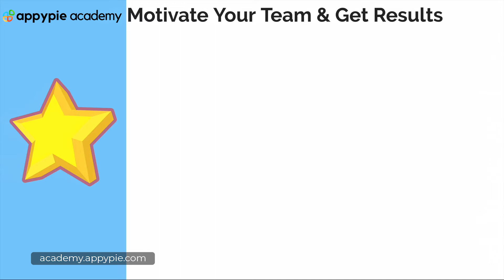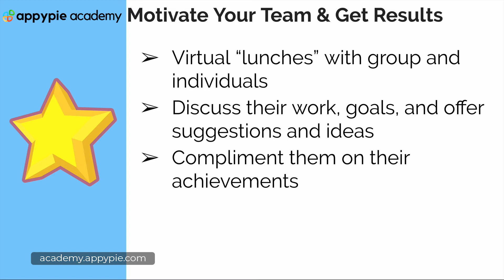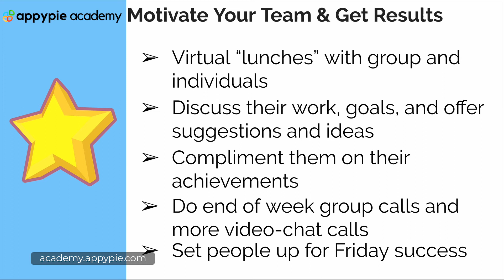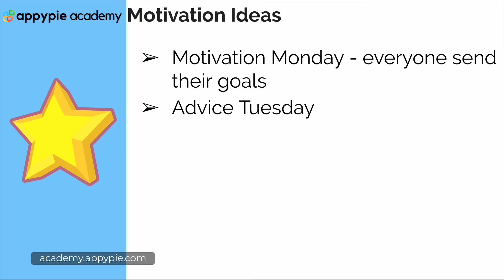If you manage people or show leadership - Lesson 08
Lesson 09:
If you manage people or show leadership - Lesson 08 - Coronavirus pandemic has forced companies around the globe to roll out mandatory remote work. Working from home can be highly productive, but it can also go badly wrong without proper management.  This course from Appy Pie Academy explores ways to avoid the pitfalls, conquer distractions, and stay productive while you're working from home. You will also learn about top productivity hack tools that can make your work from home much easier. watch this entire video tutorial and make your work from home more productive than ever before.